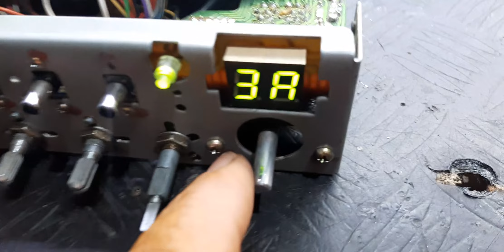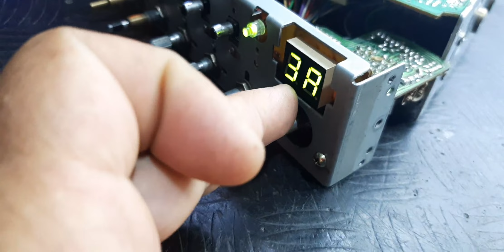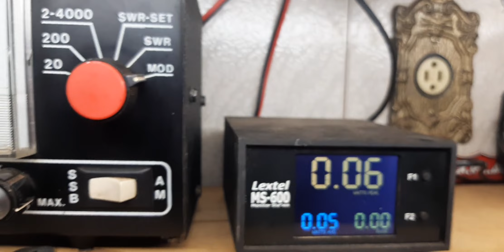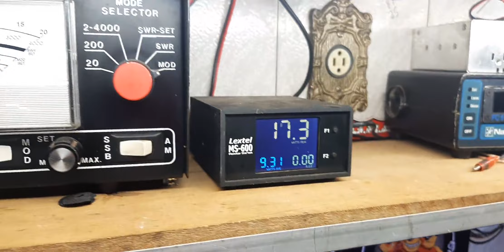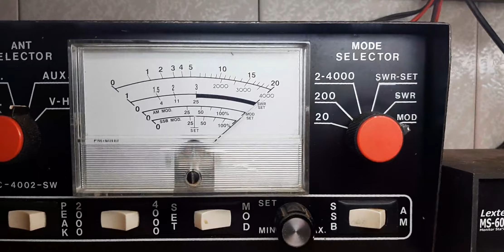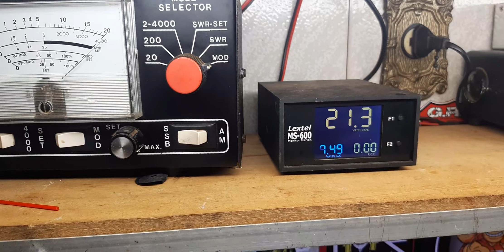VOYAGER VR 95 PLUS DO SR NOEL DE TATUI-SP